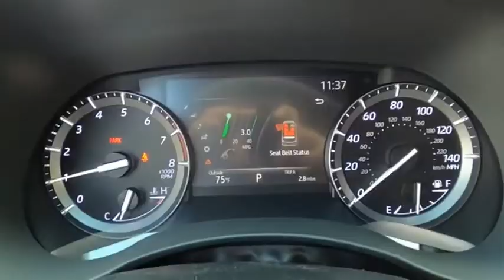2021 Toyota Highlander Princeton WV T-211275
2021 Toyota Highlander XSE

Ramey Motors
127 Frazier Dr

2021 Toyota Highlander XSE 8-Speed Automatic 3.5L V6 DOHC AWD.  Recent Arrival! 20/27 City/Highway MPG Price includes: $1500 - TMS Customer Cash - CAT. Exp. 05/03/2021